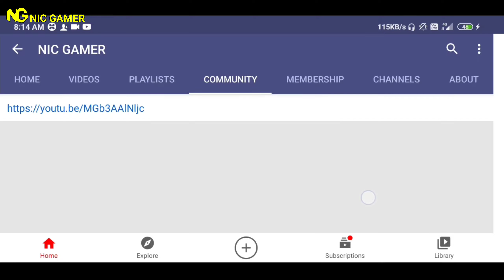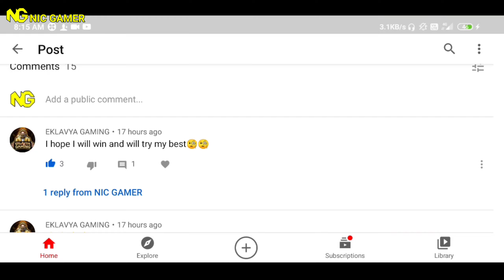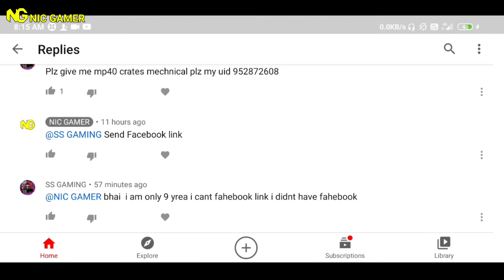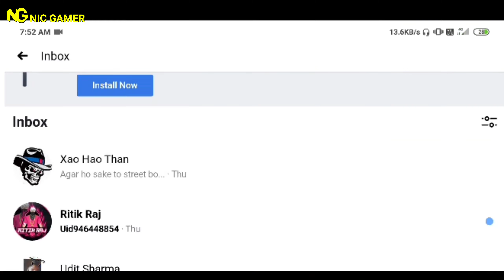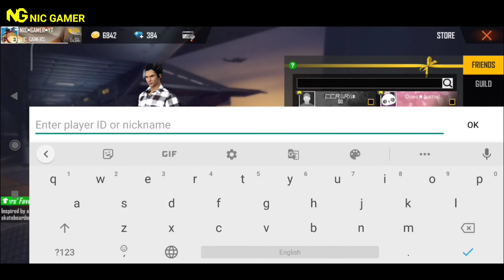Garene Free Fire Giveaway Surprise Gift to My Subscriber Programmer Favorite Summer Holiday Shoes